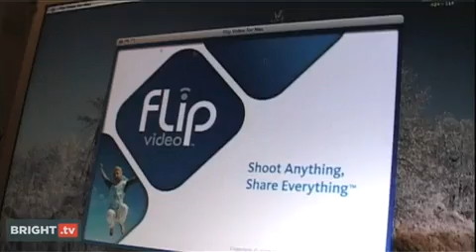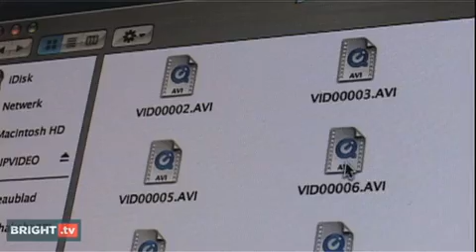Uitpakparty: Flip Mino